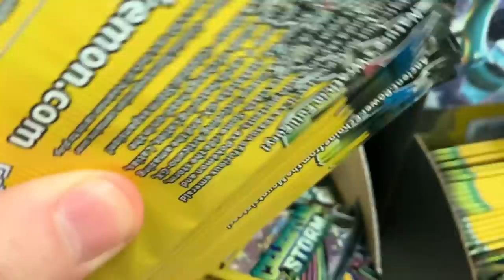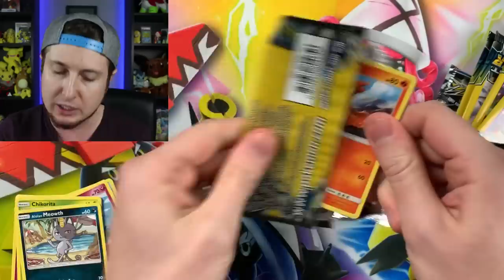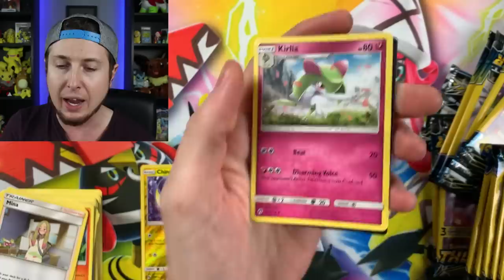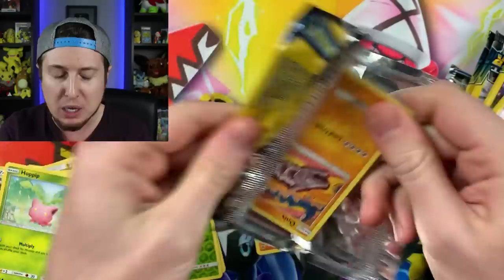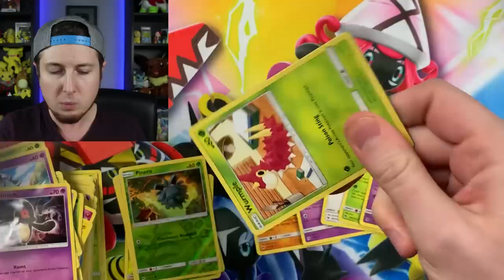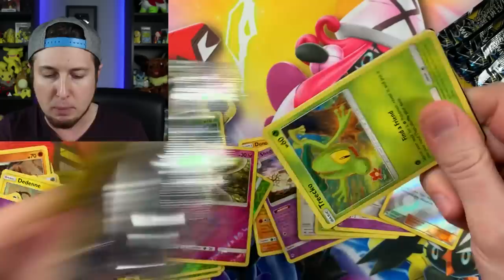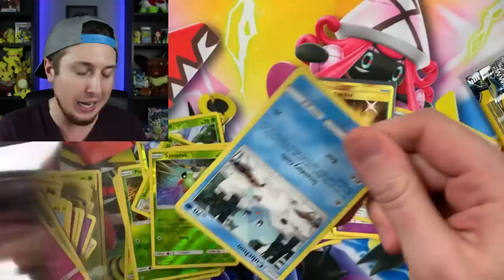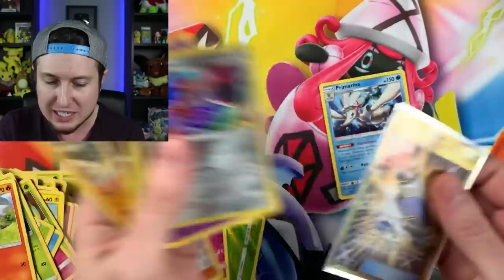The $1 SECRET RARE OPENING from BUYING DOLLAR TREE POKEMON CARDS!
BUYING SO MANY packs of Dollar Tree Pokemon cards for just $1! Opening Pokemon packs looking for a cheap secret rare Pokemon cards and the pulls were a success! All the booster packs were from the set Lost Thunder and our luck on this trip was amazing! Let's enjoy the adventure and see what mix of Pokemon sets we find!